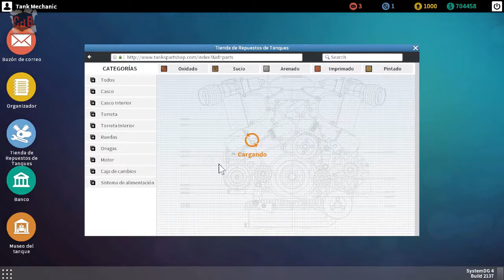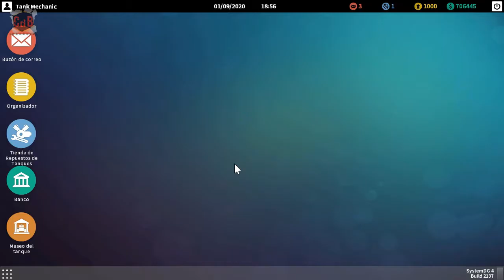Tank Mechanic Simulator - 40 Reparación rápida del segundo KV2